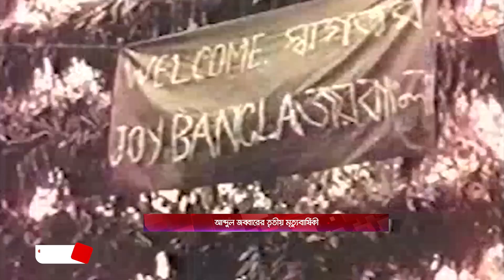আব্দুল জব্বারের তৃতীয় মৃত্যুবার্ষিকী | Bijoy TV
দেশীয় সংগীতের কিংবদন্তী কণ্ঠশিল্পী আব্দুল জব্বার। সংগীতের শক্তি এবং কণ্ঠের সর্বোচ্চ ব্যবহার করেছেন এই মানুষটি। চলচ্চিত্রে তো বটেই বাংলাদেশের মহান মুক্তিযুদ্ধেও শব্দ সৈনিক হিসেবে রেখেছেন অবদান।
এই গানটির কণ্ঠশিল্পী আব্দুল জব্বার। প্রজন্মের পর প্রজন্ম এই গানটির মাধ্যমে স্মরণ ও শ্রদ্ধা জানিয়ে আসছে ভাষা আন্দোলনসহ দেশের মুক্তি সংগ্রামের শহীদদের প্রতি।